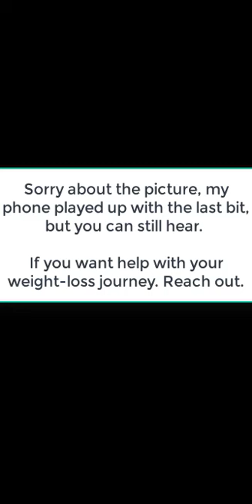The Weight Is Over, Challenge Tyler 1/8 and his first ever 5k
'The Weight Is Over, Mission, complete'  Tyler's completing his first mission and challenge.

One mission of 'The Weight Is Over: Making The Impossible; Possible' Weight-loss programme, is 6 weeks. Within the 6 weeks there are 5 vital activities to cover.
1- Mindset
2-Challenges
3-Exercise
4-Nutrition
5-Planning & Preparation

In this video, is the last day of Tyler's first mission and you also get to see Tyler going through and competing his first challenge. Which is a 5k park run.